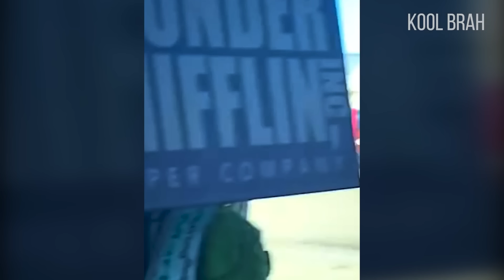EXPENSIVE FAILS | COMPILATION 2024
Welcome to Kool Brah, a strangely satisfying technology-based channel. Prepare to be blown away by incredible life hacks, super cool gadgets, ingenious machines, and some really neat tips on how to get tough jobs done easily! You'll also see amazing tools and bizarre inventions that do stuff so visually appealing you can't take your eyes off them! Learn awesome do-it-yourself ideas so you'll never have to call a repairman again. See talented workers performing advanced level techniques in all kinds of jobs.